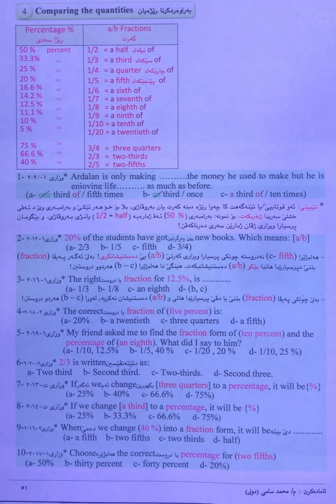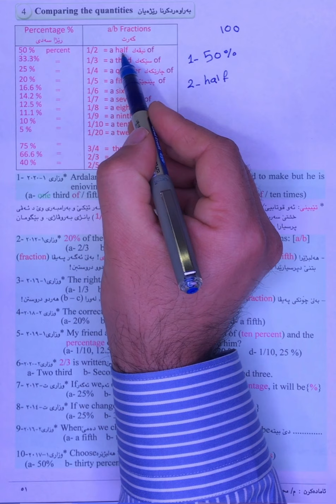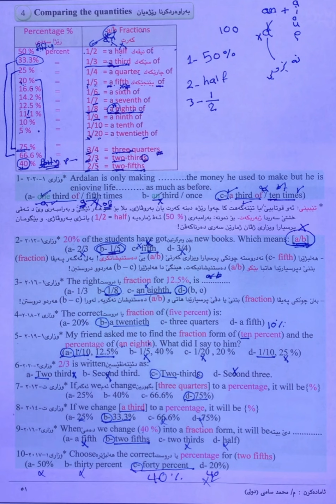Unit Five: Comparing the quantities-بةراوةردكرنا رئژةيان-پةرتوكا هاريكار- م/محمد سامى دولى